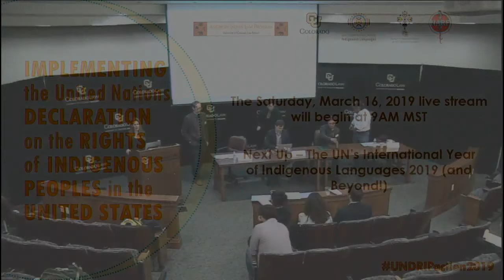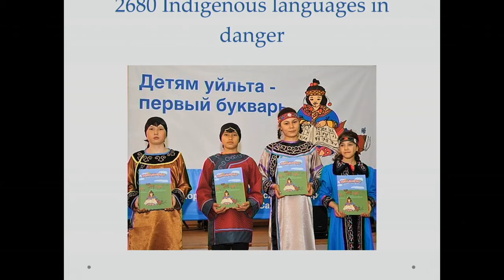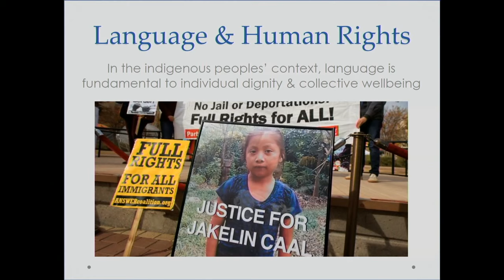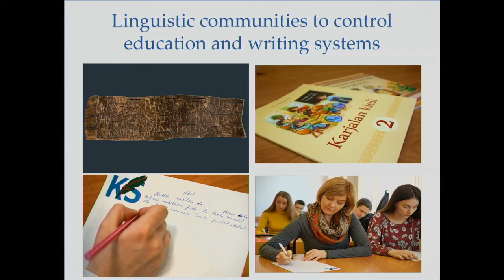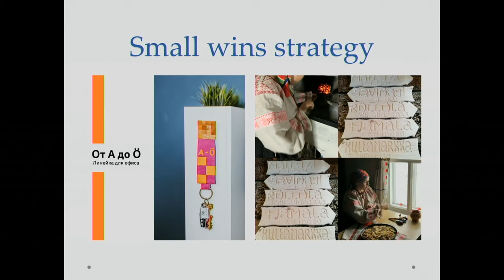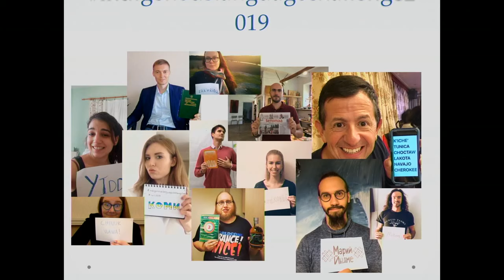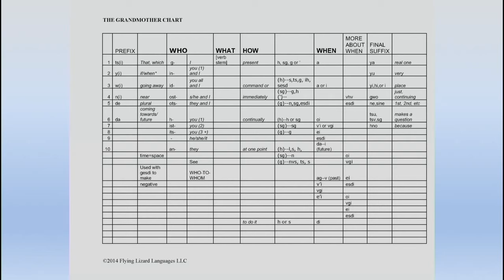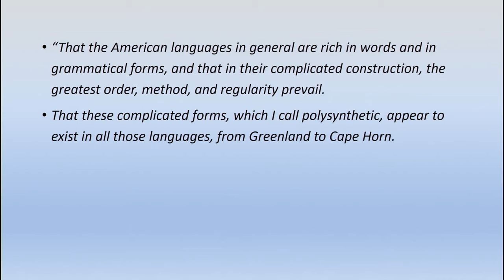Implementing the UN Declaration on the Rights of Indigenous Peoples in the United States Part 4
9-10:30 The UN’s International Year of Indigenous Languages 2019 (and Beyond!)
     Moderator: Andy Cowell, University of Colorado Linguistics Department
     Address:
        Alexey Tsykarev, UN Expert Mechanism on the Rights of Indigenous Peoples &
        Center for Support of Indigenous Peoples and Civic Diplomacy “Young Karelia”
     Respondents:
         Rosalyn LaPier, Coalition of Native American Languages
         Shelly Lowe, Harvard University Native American Program
         Barbara Duncan, Museum of the Cherokee Indian
        John “Bullet” Standingdeer, Eastern Band of Cherokee Indians

10:45-12:15 Human Rights in Action Workshops

A. Technology, Media, and Communication
Moderator/Reporter: Edyael Casaperalta, University of Colorado Law School
Theresa Halsey, KGNU Radio
Traci Morris, Arizona State University
Akilah Kinnison, University of Arizona
Geoff Blackwell, AMERIND Risk (invited)
Matthew Rantanen, Southern California Tribal Chairmen’s Association (invited)

B. Climate Change & Environmental Advocacy
Moderator/Reporter: Kim Gottschalk, Native American Rights Fund
William Boyd, UCLA Law School and Governors’ Climate and Forests Task Force
Colleen Lyons, Governors’ Climate and Forests Task Force
Amy & Daniel Cordalis, Yurok Tribe
Heidi McCann, Yavapai-Apache Nation, ELOKA/NSIDC/CIRES
Pablo Mis, Maya Leaders Alliance

C. Cultural Rights (possible breakout on Language Rights)
Moderator/Reporter: Sue Noe, Native American Rights Fund
Ben Barnes, Shawnee Tribe
Greg Johnson, University of Colorado Department of Religion
Honor Keeler, Utah Diné Bikéyah and NAGPRA Review Committee
Michael McNally, Carleton College Department of Religion
Yoney Spencer, Euchee Tribe Language Program

D. Indian Child Welfare
Moderator/Reporter: Dan Lewerenz, Native American Rights Fund
Matthew Fletcher, Michigan State University Law School
Lorie Graham, Suffolk University Law School
Wenona Singel, Deputy Legal Counsel, Michigan Gov. Whitmer
Angel Smith, Law Office of Angel Smith

E. Business and Human Rights
Moderator/Reporter: Carla Fredericks, University of Colorado & Participants TBD